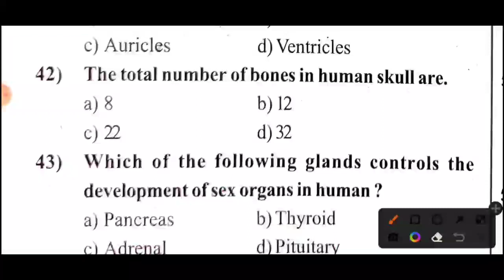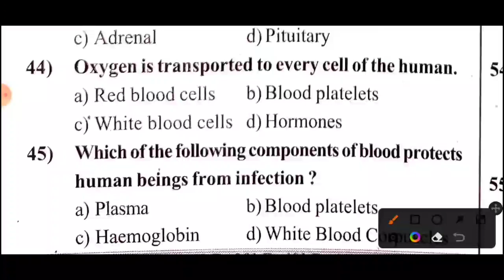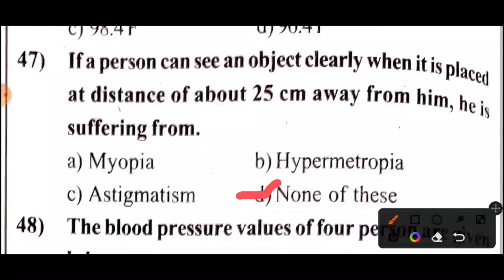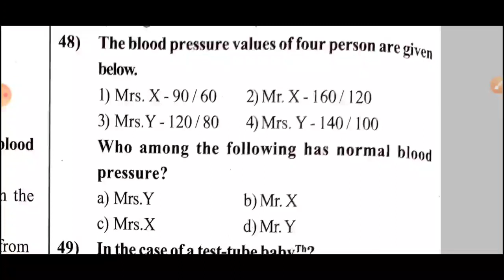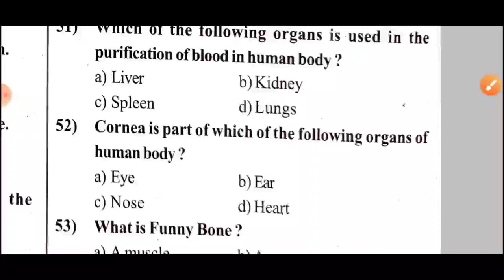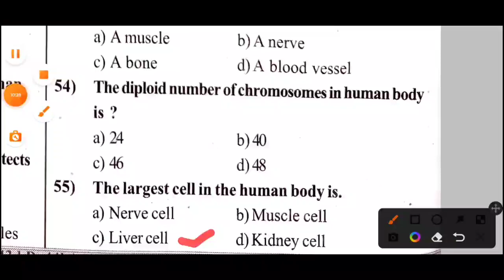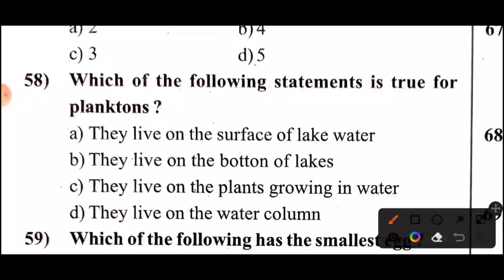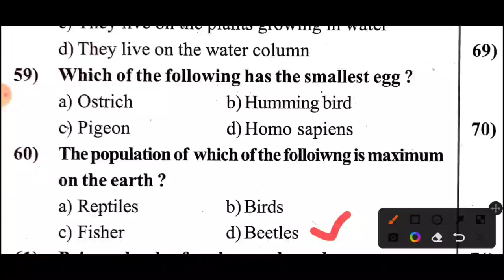TN MRB PHARMACIST EXAM MODEL QUESTION PAPERS | ANATOMY & PHYSIOLOGY | TEST 3